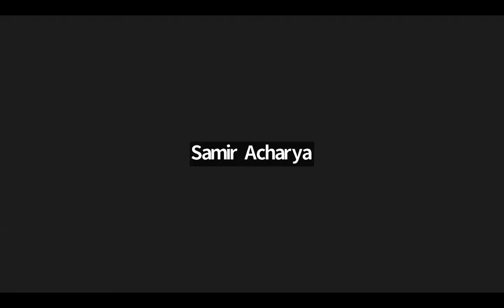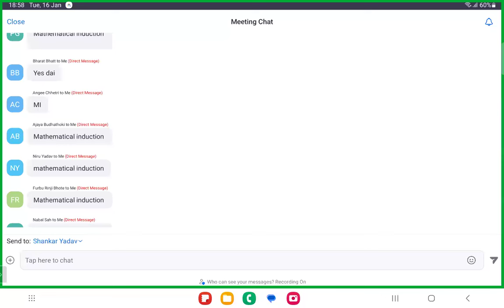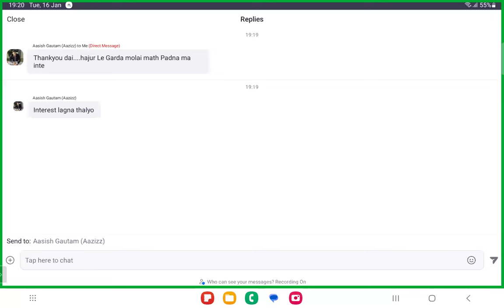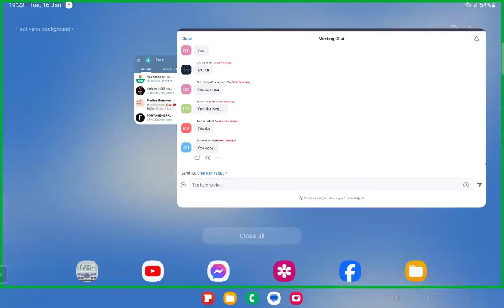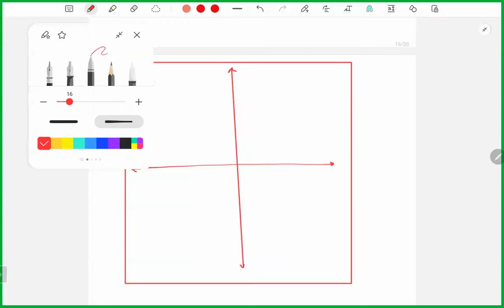Jan-16 | Complex Number| Mr. Rohan Sir | U-ThinkCrazy NEB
Complex Number| Mr. Rohan Sir | NEB